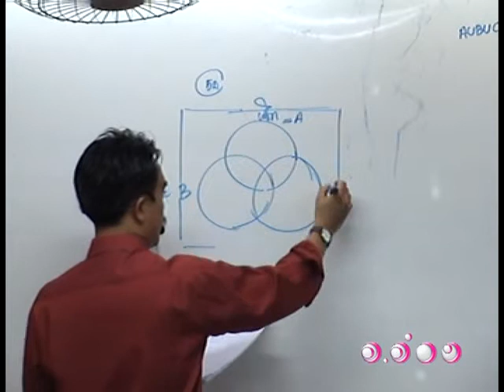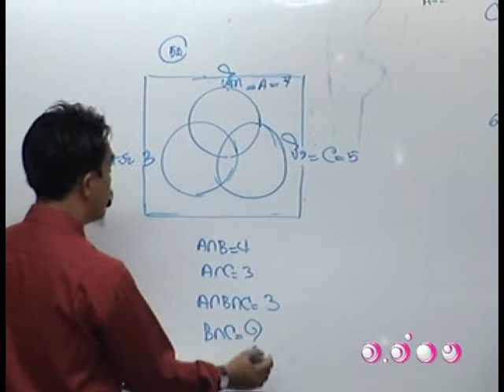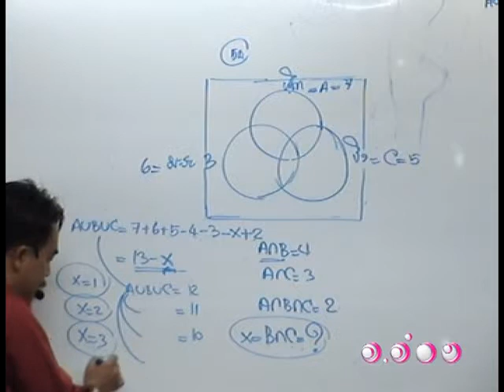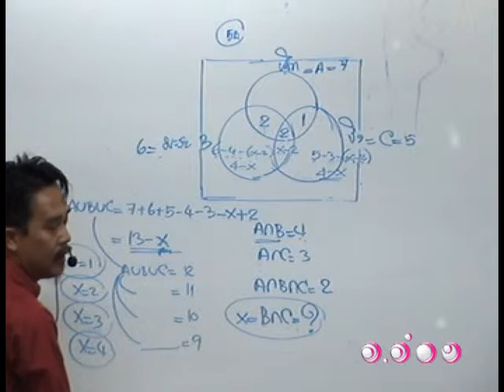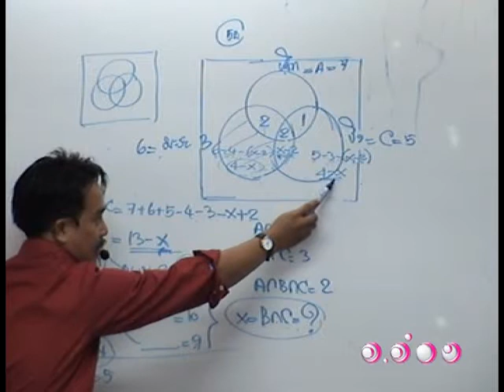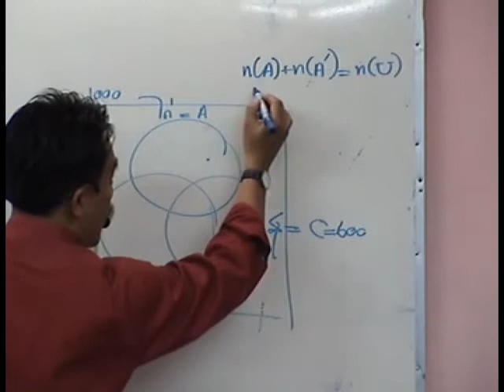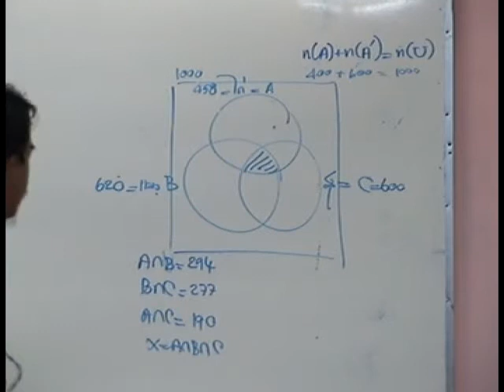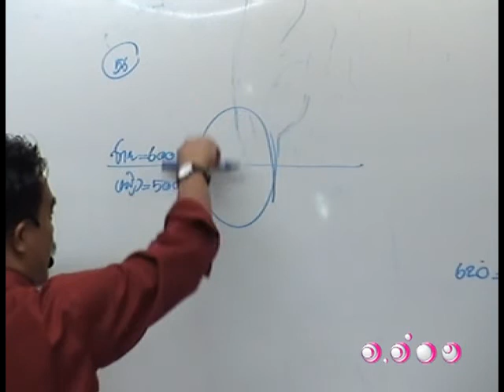ติวคณิตศาสตร์ - เซต ชุดที่ 7 2/5